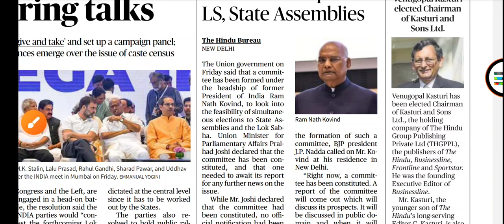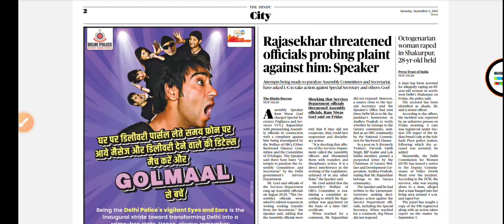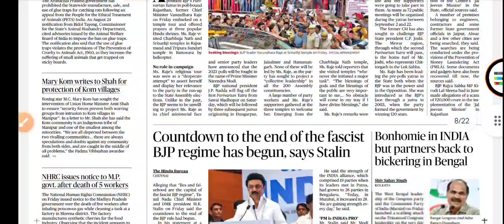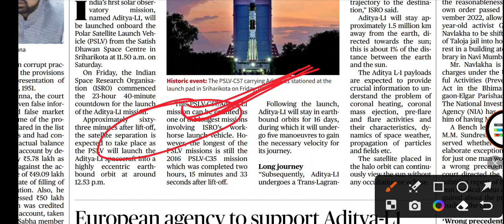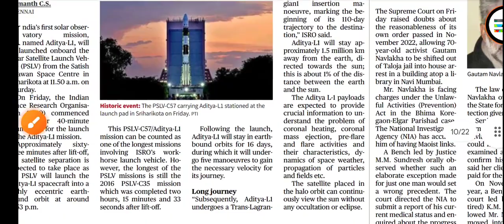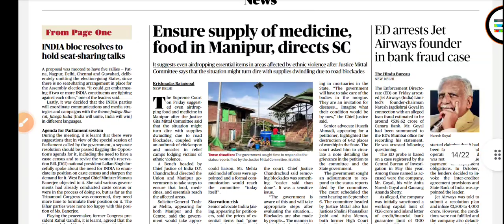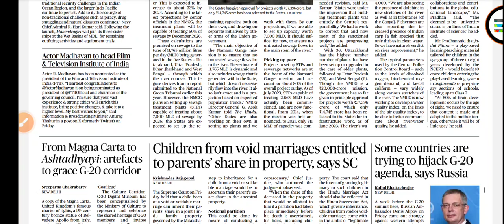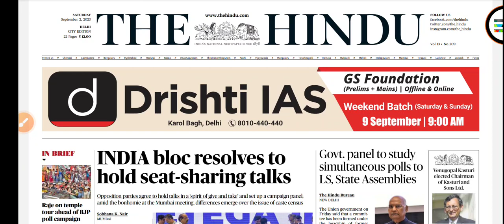THE HINDU Analysis | 2 Sep,23 | with Editorial For UPSC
🚩 HARE KRISHNA 🚩

The Hindu Editorial's Analysis of 2 September,2023

You Can Join Our The EduVerse's Group By Following The Below Given Links

Join Whatsapp Group For Newspaper📑
Link 🔗 Given Below ⬇

🚩 HARE KRISHNA 🚩